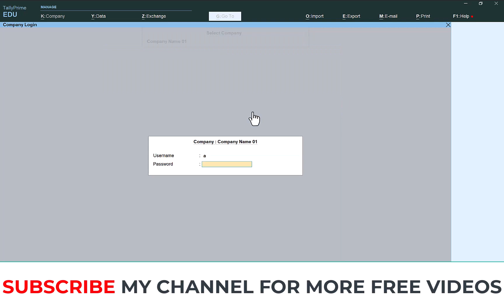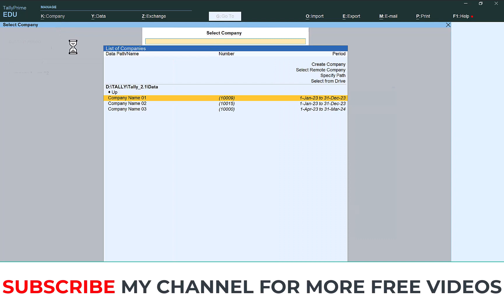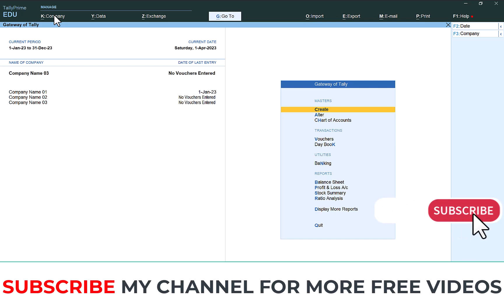Auto Login to Your Companies | TallyPrime